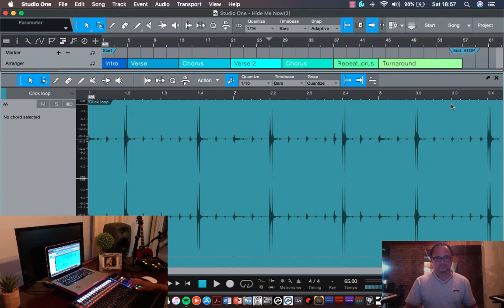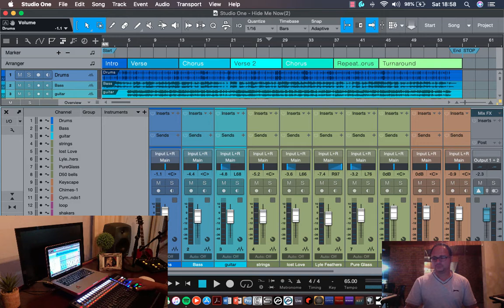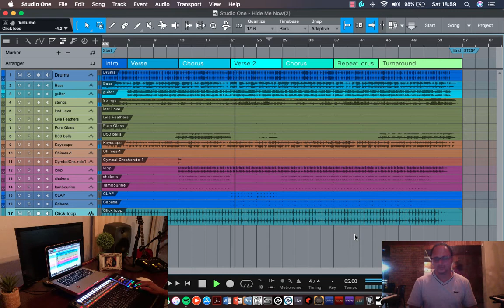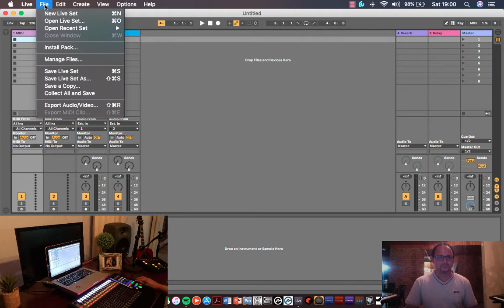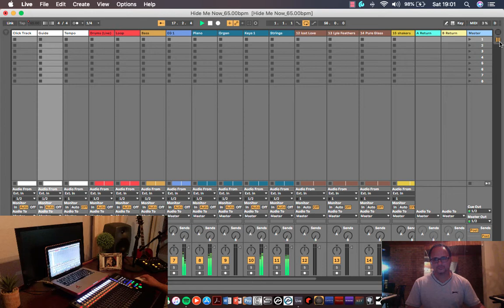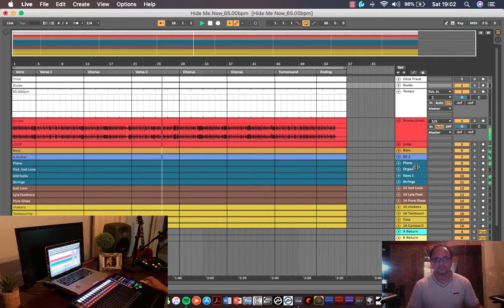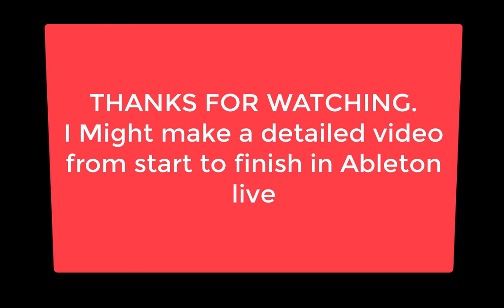Production Prep in Ableton live 10